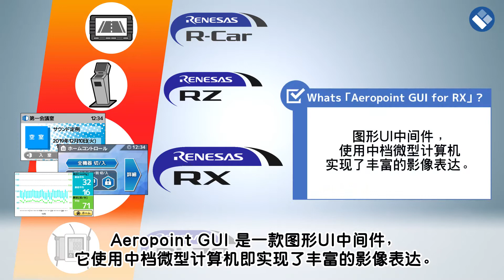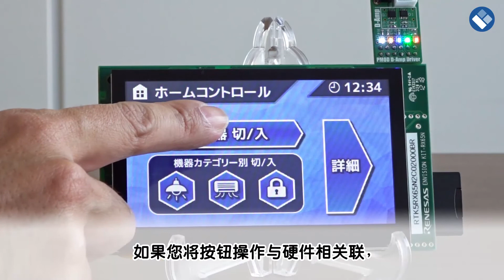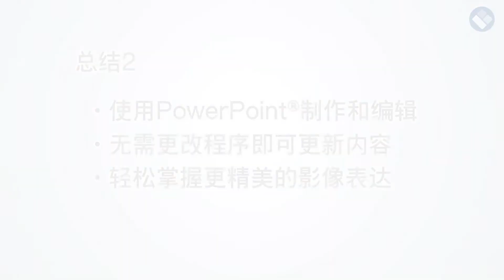Graphic UI Middleware Aeropoint® GUI (CN)